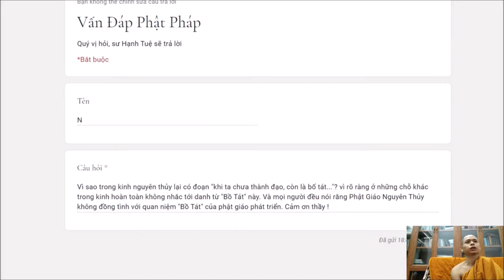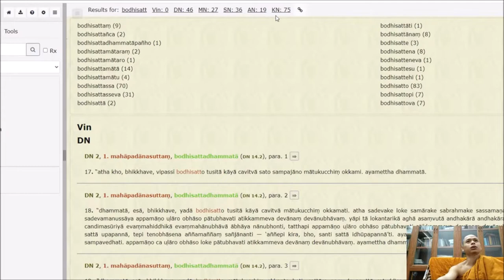250. Khái niệm Bồ Tát ở Phật giáo Nguyên Thủy khác Phật giáo Phát Triển như thế nào?